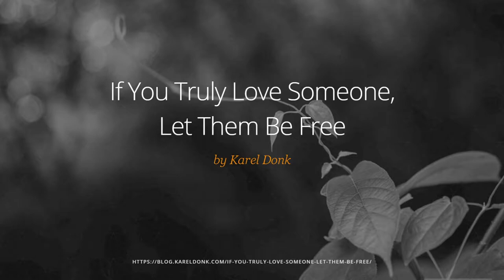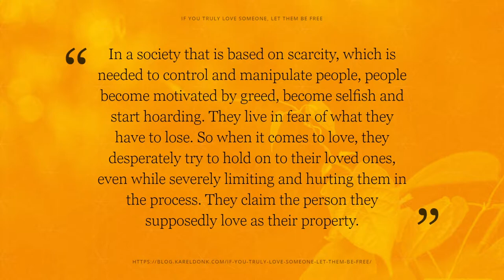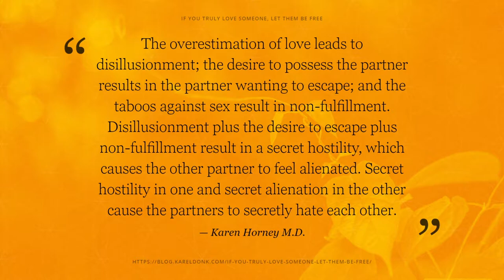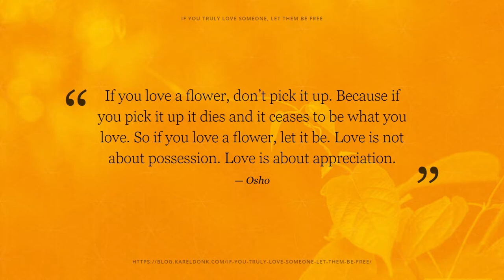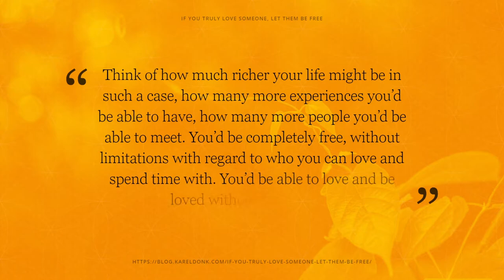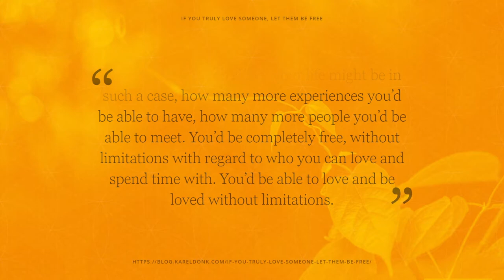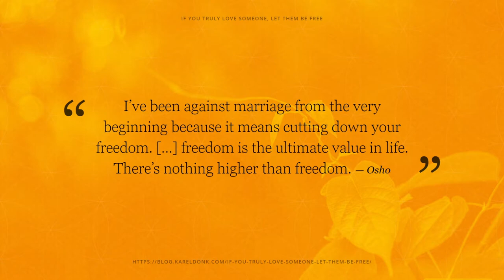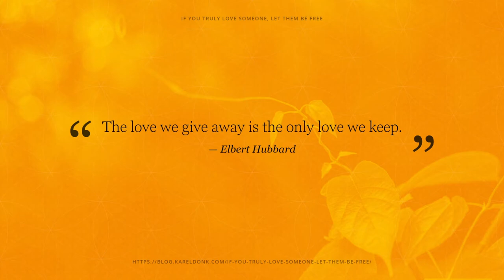If You Truly Love Someone, Let Them Be Free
"If You Truly Love Someone, Let Them Be Free" originally published